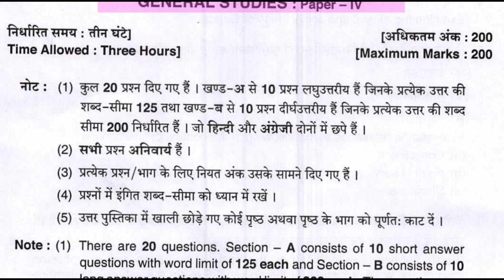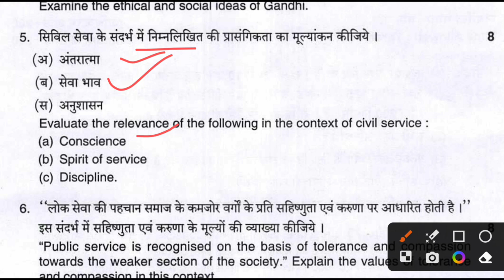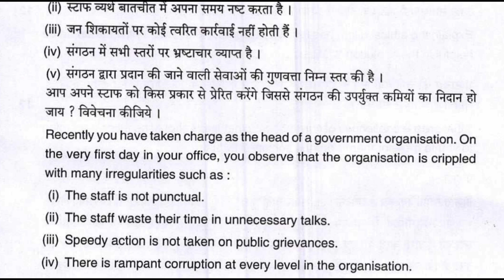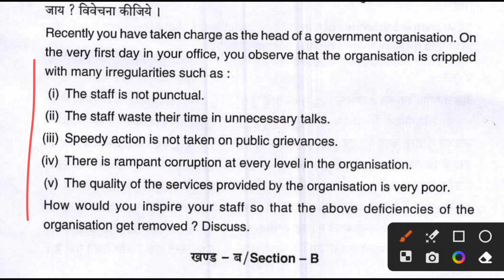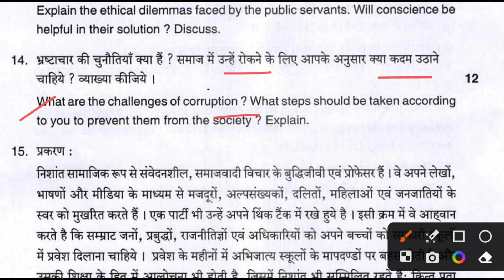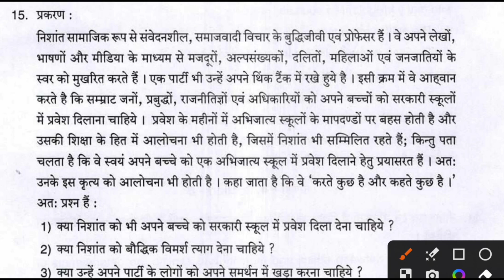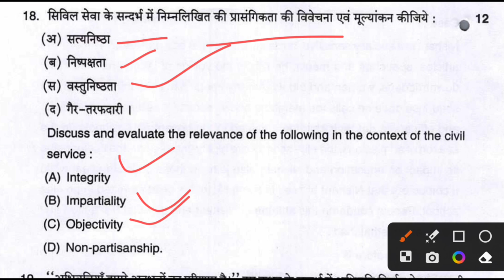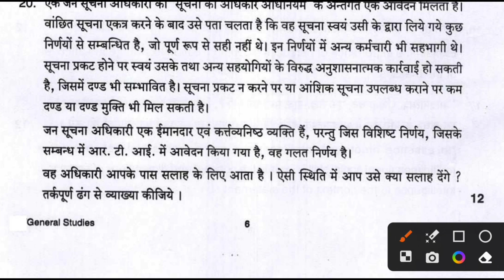UPPSC Mains- 2019 GS -4 Ethics Paper -4 General Studies-4